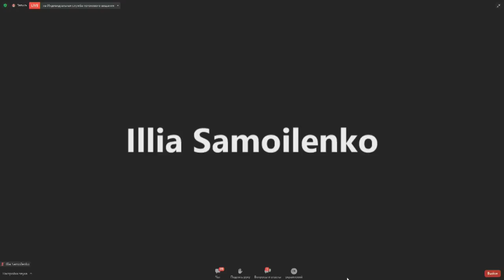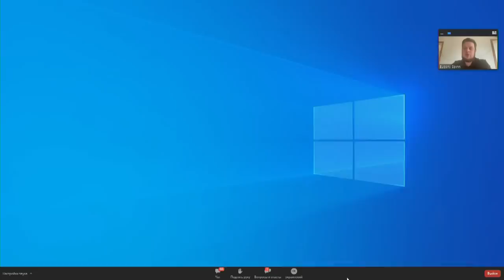Пресконференція захисників Маріуполя з заблокованої росіянами «Азовсталі»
8 травня відбулася пресконференція з бійцями, які тримають оборону «Азовсталі» в українському Маріуполі.

На території заводу залишаються заблокованими українські військові, які з перших днів повномасштабної війни захищають місто.
Бійці говорять, що сподіваються на диво, і просять усіх докласти максимум зусиль для евакуації військових.
Президент Володимир Зеленський повідомляв, що наразі проводиться робота щодо пошуку дипломатичних варіантів порятунку наших військових, які залишаються на «Азовсталі». Залучені впливові посередники та держави.

Лінк на петицію, аби в ООН скликали Генасамблею та урятували із заводу «Азовсталь» українських бійців та цивільних